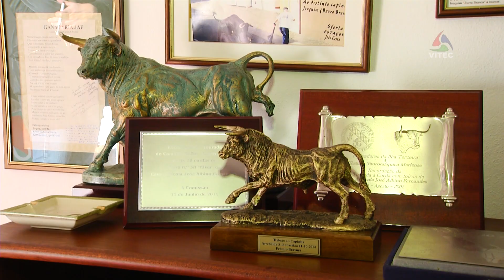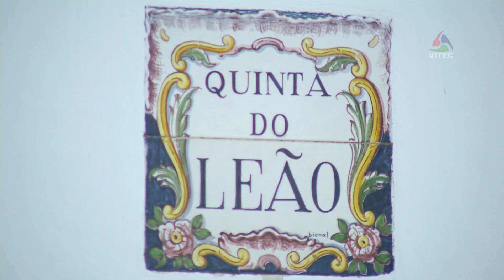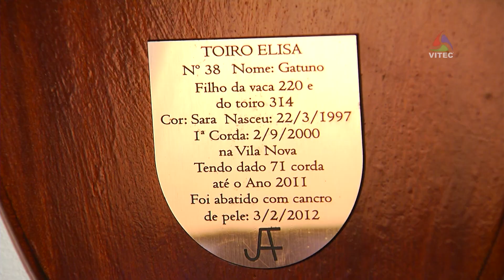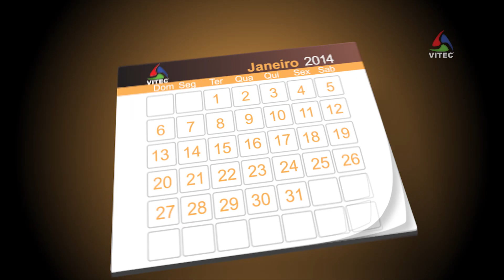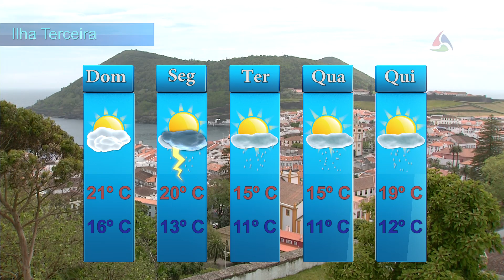Terceira Dimensão 41 - Casa Agrícola José Albino Fernandes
Ganadaria Casa Agrícola José Albino Fernandes no Terceira Dimensão - o seu magazine diário com informação da ilha Terceira, Açores e com a dimensão que só AzoresTV da VITEC lhe consegue dar. Agenda cultural, informações de utilidade pública e cobertura dos melhores eventos na perspectiva de quem valoriza a qualidade. Siga esta nova dimensão subscrevendo este canal...

e Meo Kanal 124432